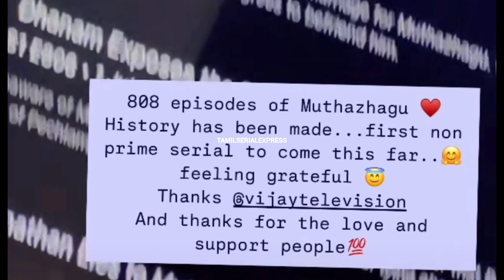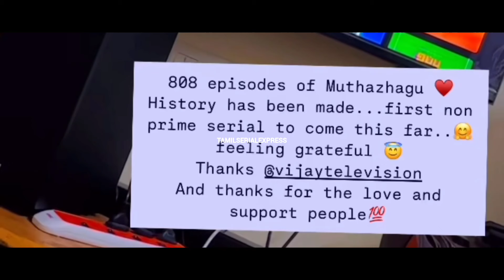History Created😍 Record Break செய்த சீரியல்💥🔥